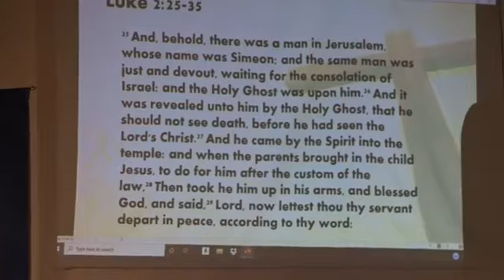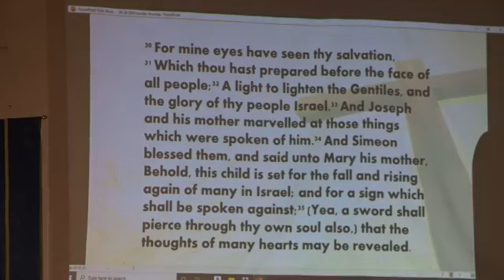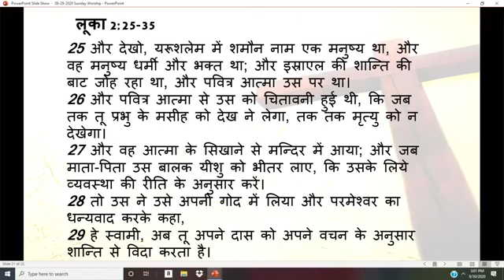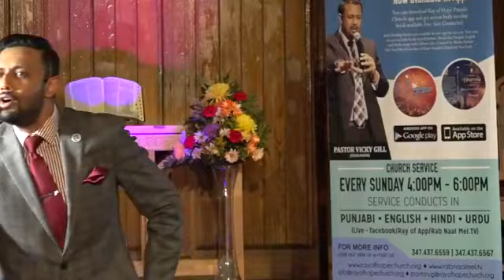Holy Spirit Series Part 3 by Pastor Vicky Gill, Ray of Hope Punjabi church, New York.